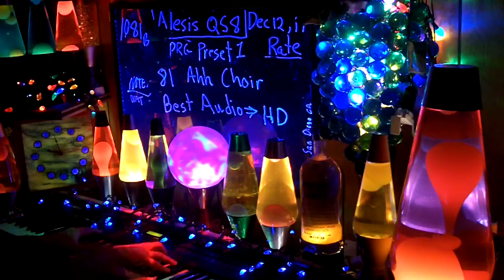1081b YT MrAlesisMan - Alesis QS8 - PRG Preset 1 - Ahh Choir - 081 ++++